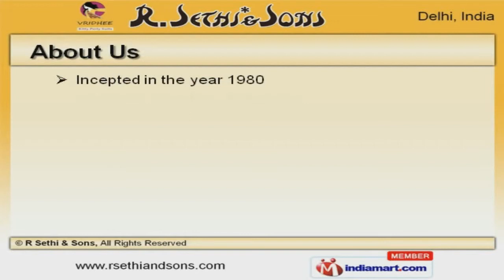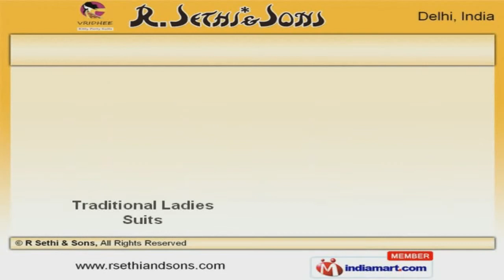Designer Ladies Suits by R Sethi & Sons, Delhi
to R Sethi and Sons, Manufacturer & Wholesaler of Designer Ladies Suits. The company was incepted in the year 1980. Customer oriented organization and Rigorous quality products make us different from others. Stringent quality products, Exclusive designs and pattern make us the first choice of our clients. We offer a wide assortment of Anarkali, Cotton and Embroidered Suits. Our Party Wear and Unstitched Suits Sets are best in the industry amongst others. We offer Salwar, Stylish and Fancy Ladies Suits that are in huge demand across the global markets. Hand Embroidered and Printed Suits offered by us are available in various unique patterns and designs. Along with that we offer Traditional Ladies Suits and Anarkali Suit for Wedding Occasion that are available at affordable prices. We also provide Printed Suits for Casual Wear that are some of our best selling products. To Get More Details, Please Visit Our